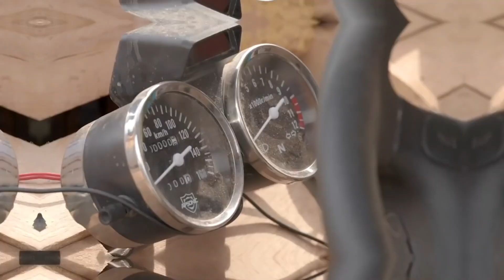De verborgen ELON MUSK uit AFRIKA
In de vlog van vandaag ga ik mijn bestuurbare auto pimpen met vuurwerk deze gaat 100km per uur en het leek mij een geweldig idee om een te proberen! Doe een duimpje omhoog voor deel 2! Verder ga ik ook opnieuw met de smeltoven aan de gang en het plan werkt dus we gaan smelten!

Mijn naam is John de jong en waarschijnlijk zullen jullie mij kennen van het kanaal Prankster, Mixxid of Johnquote. Leuk dat je ook mijn video"s bekijkt op mijn prive kanaal John de jong :) Voor de mensen die willen weten wanneer je nieuwe video's kunt verwachten ik probeer dagelijks om 19:00 te uploaden! Heb jij een leuk idee voor mij mag je mij altijd een berichtje sturen en wie weet ga ik het wel doen!